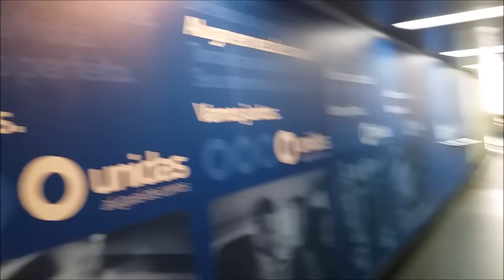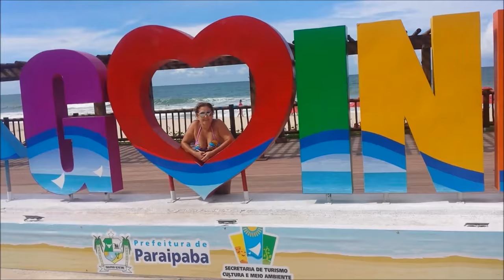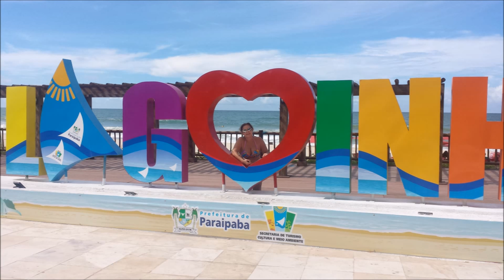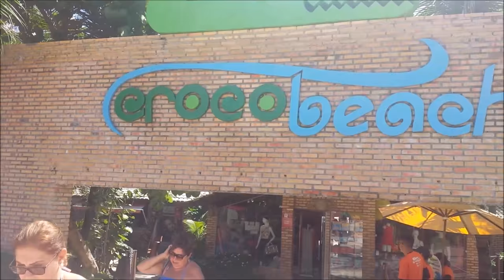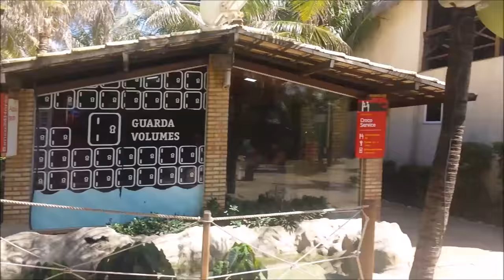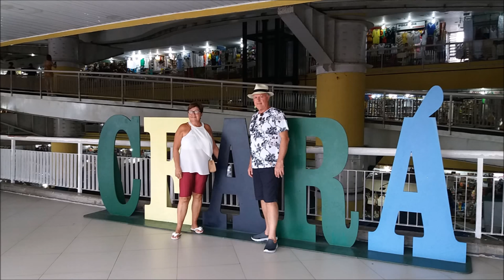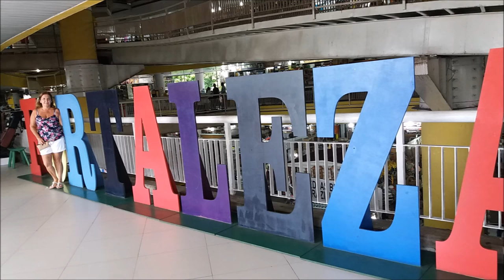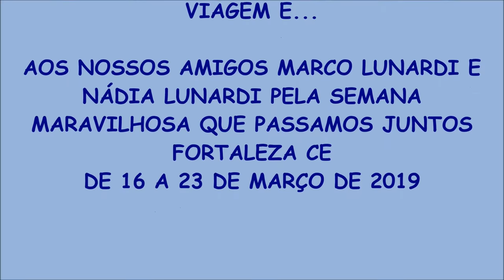Fortaleza CE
MINHA VIAGEM A FORTALEZA CE